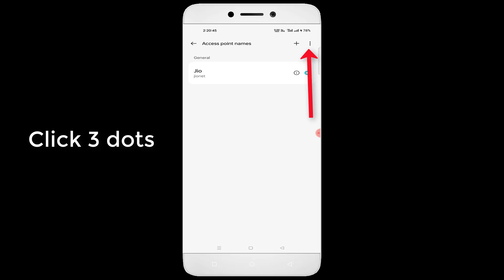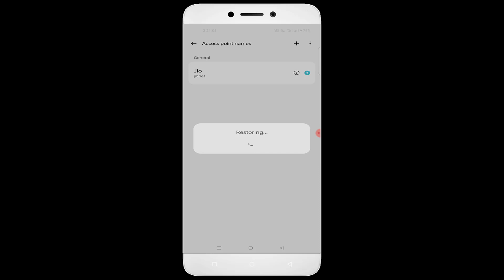Pokemon Masters Ex Game Network Lag Issue